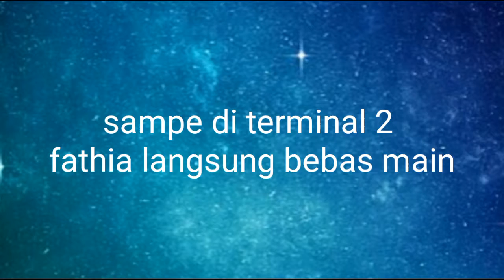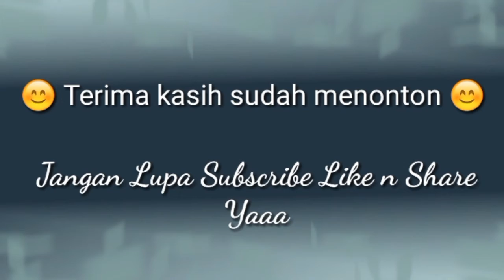*0038 Fathia Bermain Di Bandara Soekarno Hatta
assalamualaikum selamat pagi siang sore malam semuanya,

setelah sampe di bandara soekarno hatta tepatnya di terminal 2e, sambil menunggu kedatangan fathia asik main lari2an di area bandara,

selain itu kita juga main skuter grab di terminal 3, akses dari terminal 2 ke terminal 3 kita menggunakan KA Layang

video KA Layang menyusul yaa

EDITING VIDEO
Power Director
Youcut
Kinemaster

EDITING PHOTO
Photogrid
Pixllab
Picsart

MUSIC
Youtube Studio

TAKE VIDEO
29 Feb 2020